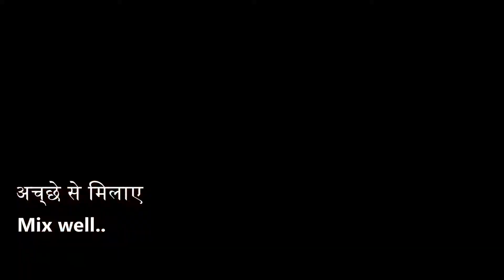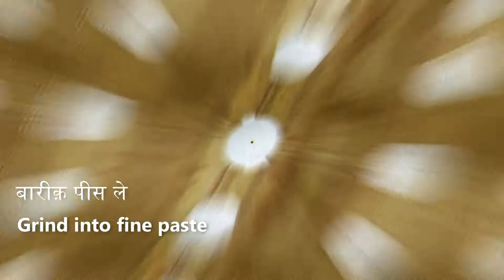Chicken Ghee Roast | Chicken Recipe Restaurant Style | Cook D Licious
Correction in video :-
Replace Red Chili powder with Kashmiri Red Chili powder

Recorded by : Sound Explorer
Title : Gum Bubble Pop

Recorded by : Mark DiAngelo
Title : Blop